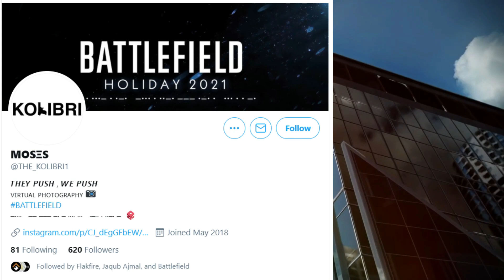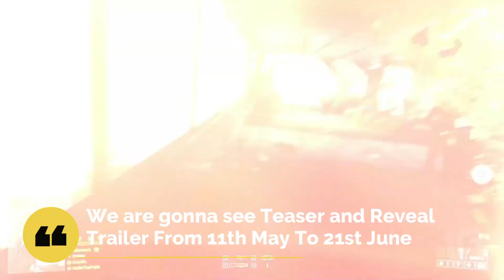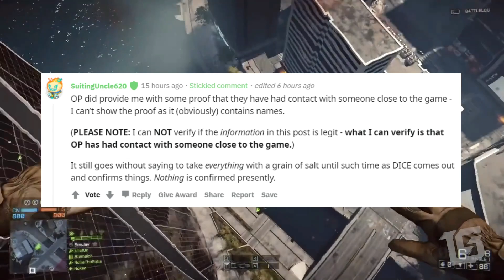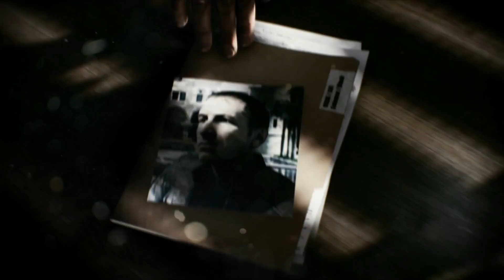THE MOST BIZARE BATTLEFIELD 6 LEAKS YET (Release Dates, Game Modes, Surveys & More)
BF6 Launch Date, Battlefield Hub, EA Survey, New Game Modes & More

In this video I discuss some of the Major Leaks around Battlefield 6. There were some really cool leaks around the Launch Date and New Game Modes in Battlefield 6. I would be keen to get all of your thoughts